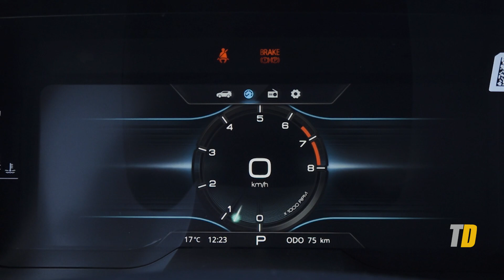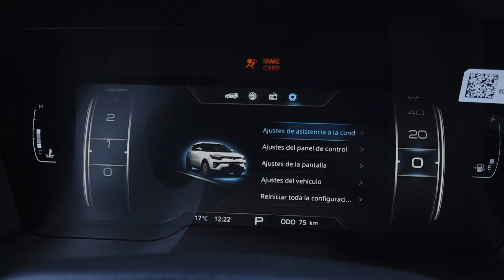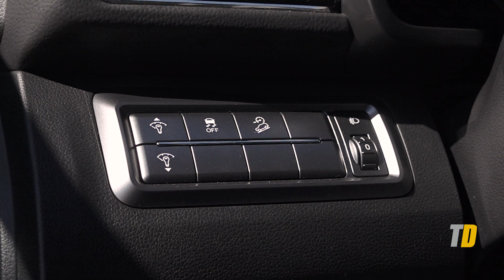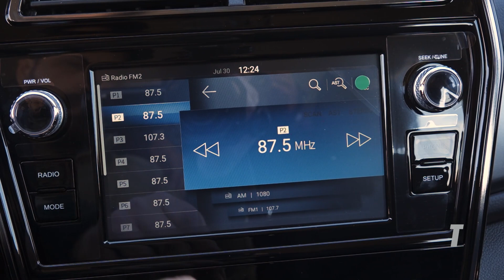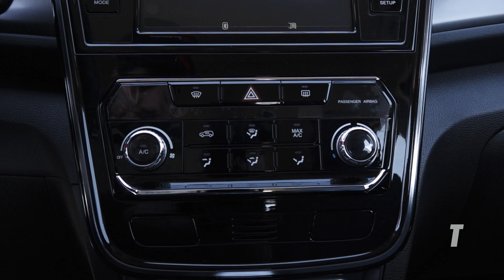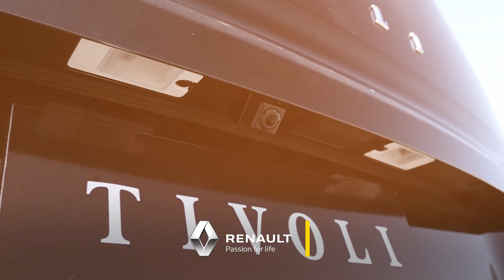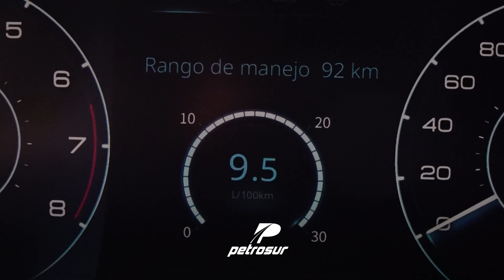SSANGYONG TIVOLI 2022 - Un SUV Mediano Para La Familia | REVIEW COMPLETO | TEST DRIVE PARAGUAY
Introducción: 00:00
Diseño Exterior: 01:03
Diseño Trasero/Maletero: 04:38
Motorización: 06:38
Equipamiento Interior: 07:18
Plazas Traseras: 13:35
Prueba de Manejo: 14:34
Conclusión: 19:35